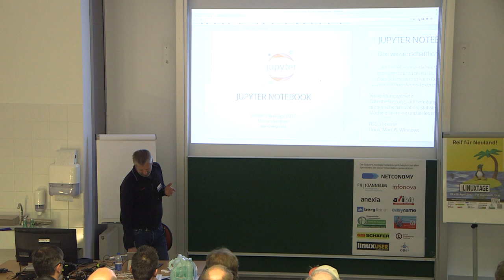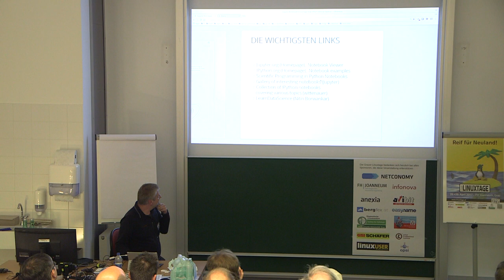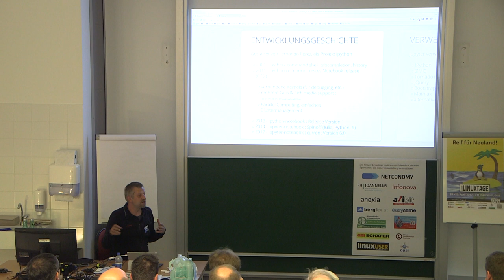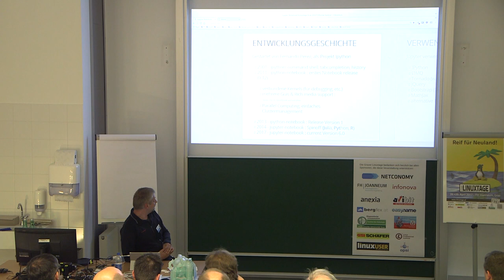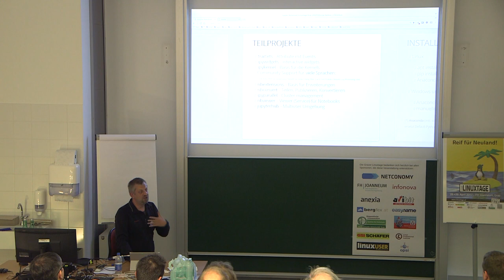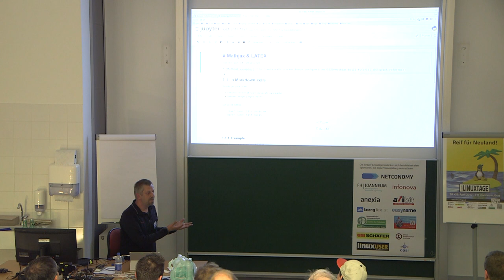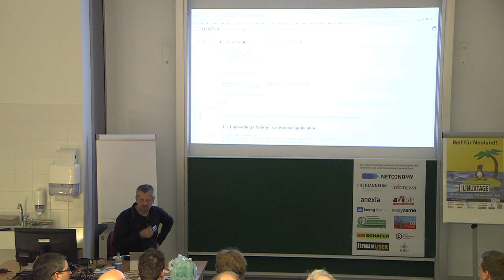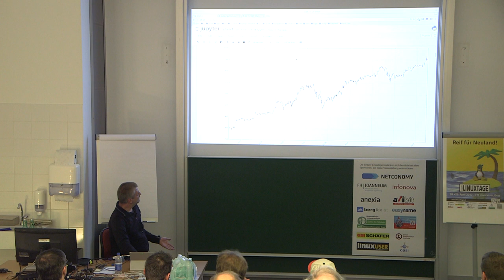Jupyter Notebook – Dorian Santner – Grazer Linuxtage 2017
Vortragender:
Dorian Santner

Titel:
Jupyter Notebook

Beschreibung:
Das Jupyter Notebook ist eine Gesamtlösung für die Entwicklung und Publikation von wissenschaftlichen Dokumenten.

Der Vortrag führt in die Verwendung ein und zeigt anhand einiger Beispiele die Einsatzbereiche der Applikation zum skripten und interaktiven Arbeiten mit Daten.

Das wissenschaftliches Notizbuch ist aus dem IPython-Projekt entstanden und unterstützt mittlerweile über 30 Programmiersprachen, Octave, einige Shells, Latex, Mathjax, Markdown und mehr.

Das Paket ist eine plattformunabhängige Gesamtlösung (BSD licensed) für die Entwicklung und Publikation von wissenschaftlichen Dokumenten und den interaktiven Umgang mit Daten - die ideale Data-Science-Plattform.

Wer skriptbasiert Daten analysiert, wird seine Freude damit haben!